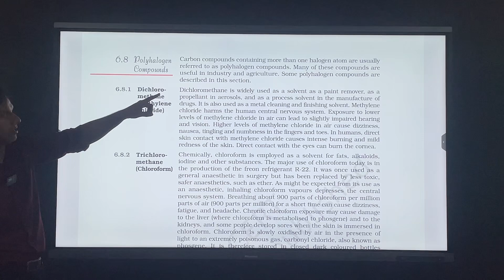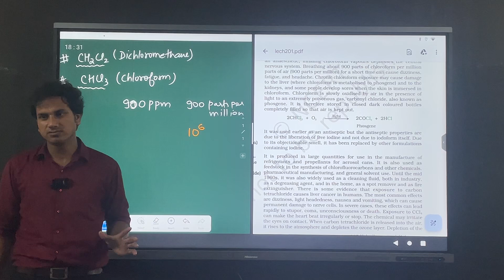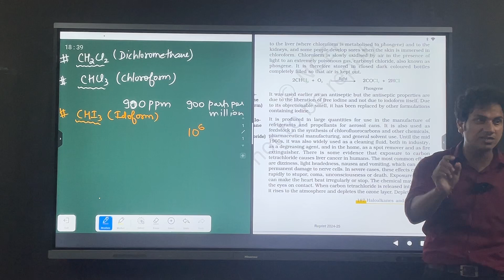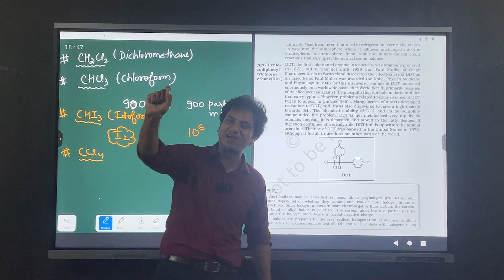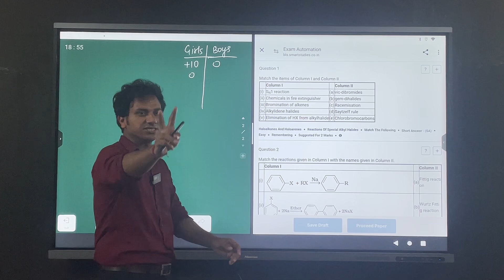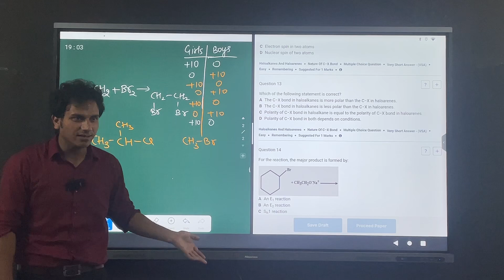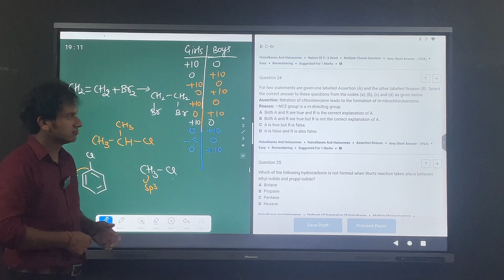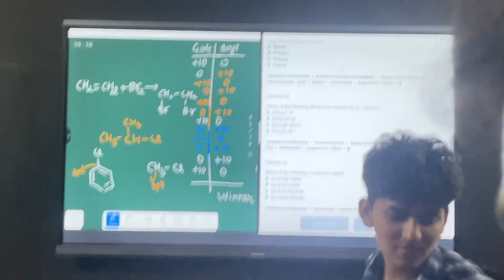Haloalkane and haloarenes